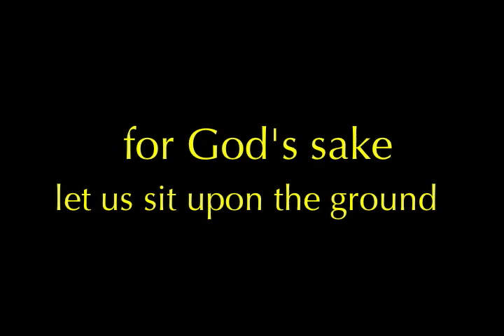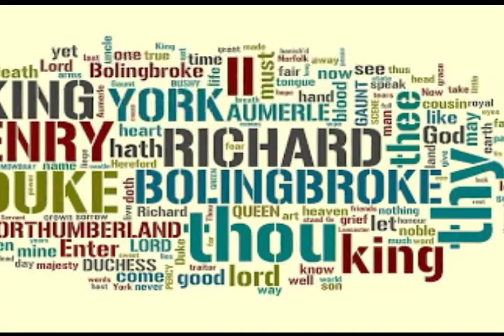RICHARD II Trailer for Zoom Performance Aug. 16, 2020 7 PM ET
Richard is a vain, weak king. He treats his kingdom as his playground, and his subjects as his toys. One noble resists. Once Richard starts to back down, there’s no stopping his total collapse, abdication and death. The divine right of kings starts to look like the survival of the fittest.

Zoom performance August 16, 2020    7 PM EST
Go to “Live Zoom Reading of Shakespeare’s Plays” on Facebook

King Richard II- Ben Nissan
Edmund, Duke of York- Dev Luthra
John of Gaunt, Duke of Lancaster– Cliff Odle
Henry Bolingbroke, Gaunt’s son- Sharon Squires
The Duke of Aumerle, York’s son- Colin McIntire
Thomas Mowbray, Duke of Norfolk- Dev Luthra
The Earl of Salisbury- Lauren Squier
The Earl of Berkeley - Michael Anderson
Sir John Bushy- Angela Gunn
Sir William Bagot- Lauren Squier
Sir Henry Green- Rowen Halpin
The Earl of Northumberland- Stephen Saxton
 Harry Percy, his son- Kristin Riopelle
Lord Ross- Roxanne Morse
Lord Willoughby- Christina Everett
The Bishop of Carlisle- Michael Anderson
Sir Stephen Scroop- Alexander Chilton
Lord Fitzwater- Alexander Chilton
The Duke of Surrey- Christina Everett
The Abbot of Westminster- Roxanne Morse
Sir Pierce of Exton- Roxanne Morse
Lord Marshal- Alexander Chilton
Welsh Captain- Vanity Reyes-Carrero
Queen Isabel, Richard’s second wife- Adjovi Koene
Duchess of Gloucester, Gaunt’s sister in law- June Kfoury
Duchess of York- Linda Lowy
Gardener- Cliff Odle
Companion to Gardener- Vanity Reyes-Carrero
A Keeper- Rowen Halpin
A Groom- Angela Gunn
Lady #1- Rowen Halpin
Lady #2- Lauren Squier
Exton’s Man- Christina Everett
First Herald: Alexander Chilton
Second Herald: Vanity Reyes-Carrero